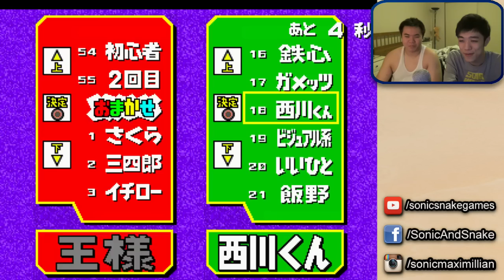終極一戰! | Bishi Bashi Special 2! #4 END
唔知你地中唔中意我地兩個決戰既片呢?
如果你地鐘意依段片, 就留言,分享同按LIKE支持我地啦!